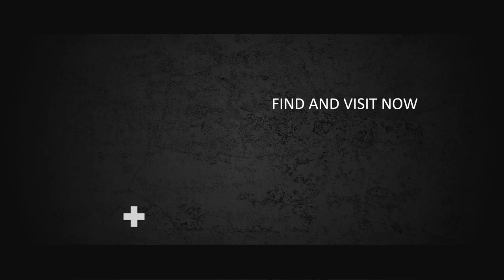Contoh Video Promosi, Video Penjualan, Cinematic, Jasa Membuat Video di Rancakalong, Sumedang